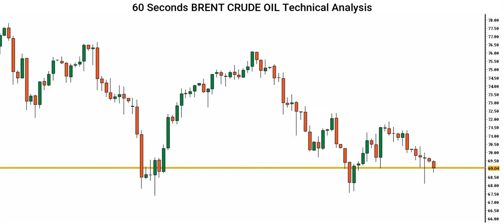[BRENT CRUDE OIL Price] Technical Analysis By Capital Street FX - August 18, 2021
Here is our BRENT CRUDE OIL Price forecast! Is the BRENT CRUDE OIL uptrend ending, or is there still more room for the Dollar to rise? Let’s find out.

Do you agree with this BRENT CRUDE OIL analysis? Use the comments section and share how you’re trading this popular forex pair and what your BRENT CRUDE OIL outlook is!

Share the video with someone who might benefit from this analysis forecast.